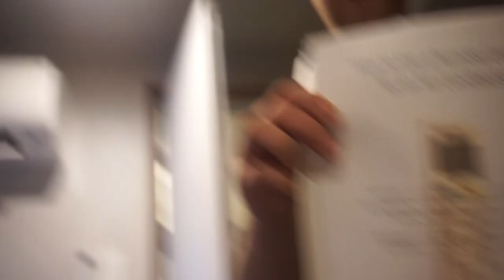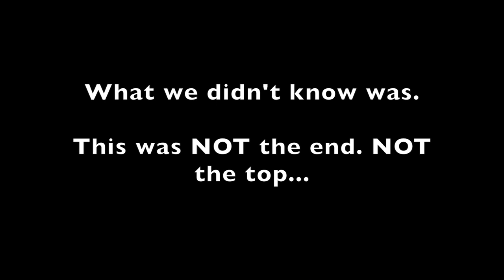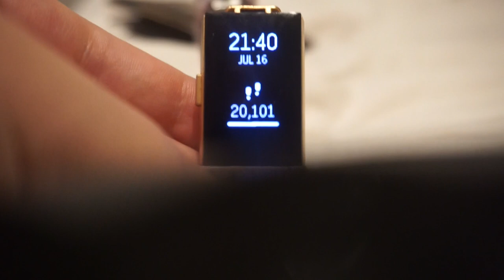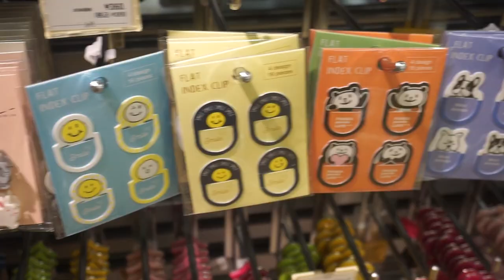JAPAN VLOG #3 // KYOTO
M U S I C:
 - YOUTUBE AUDIOLIBRARY